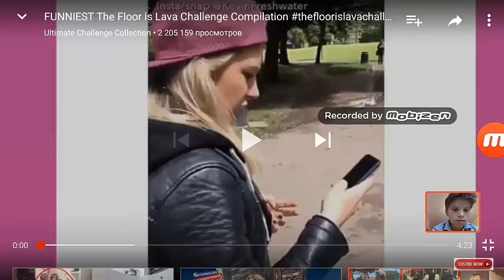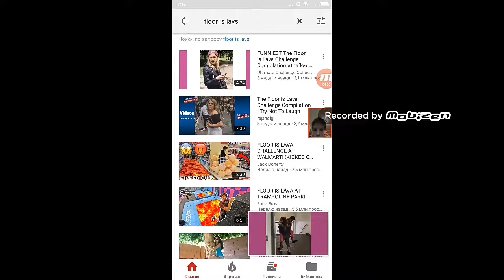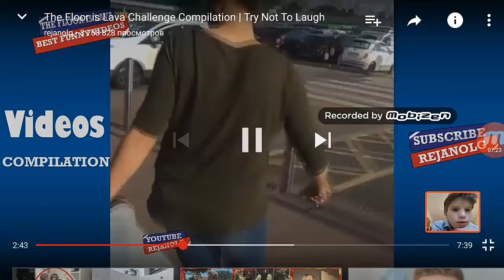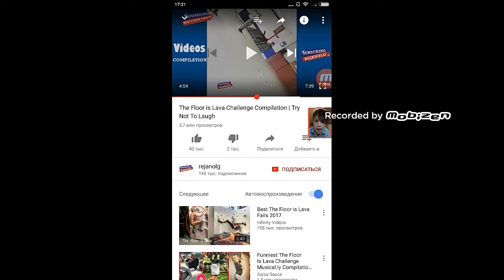Reacting to the funniest the floor is lava challenges.